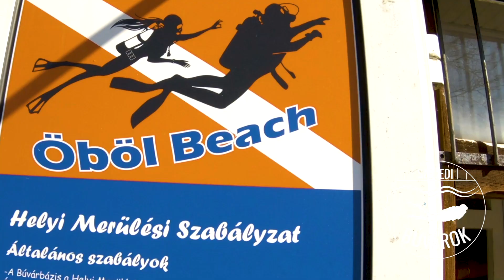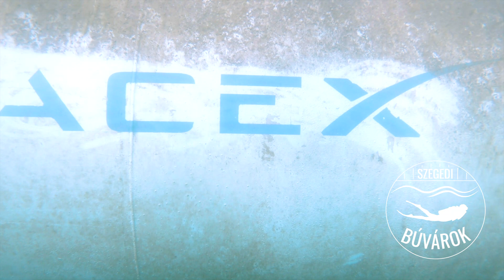Szegedi Búvárok Dorogon az Öbölbeach Búvár Center bázisán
Szikrázó napsütésben, felejthetetlen élményekkel gazdagodtunk az Öbölbeach Búvár Center bázisán. Remek tanfolyam, csodás merülések, nagyszerű vendéglátás! Köszönjük szépen, nagyon jól éreztük magunkat! A víz hőmérséklete mindössze 7 fok volt, de ez senkit sem zavart :-)